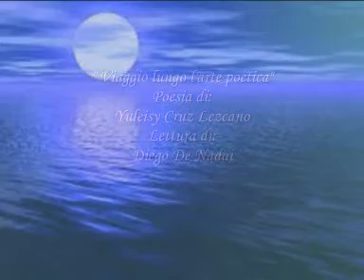Yuleisy Cruz Lezcano Poesia "Viaggiando lungo l'arte poetica" Lettura di Diego De Nadai